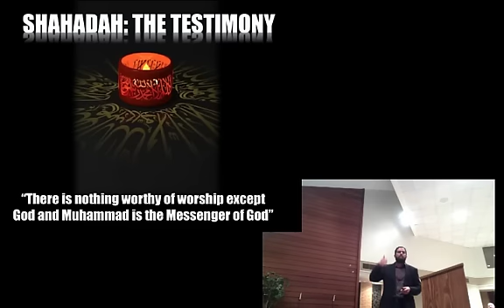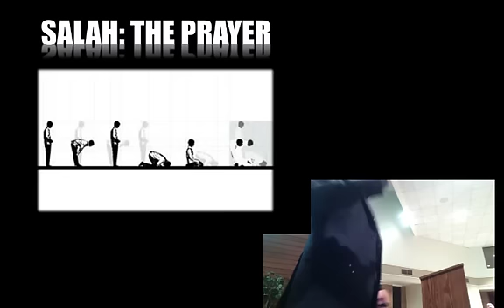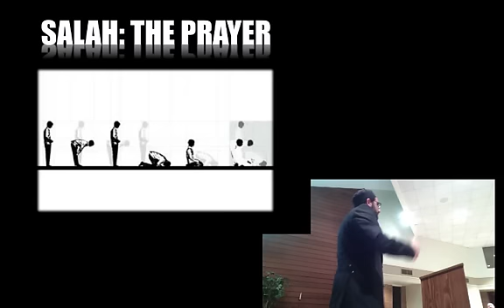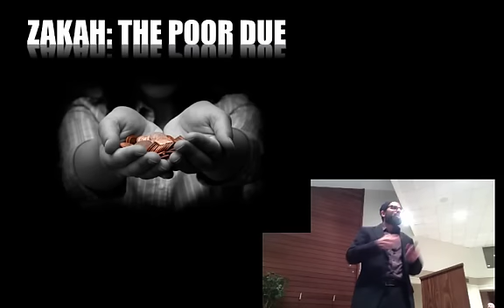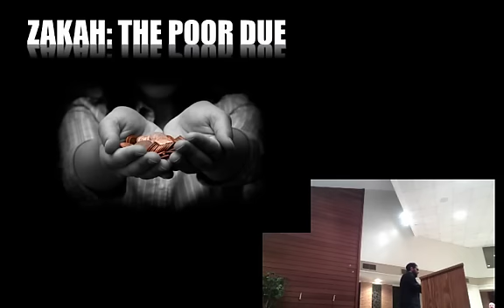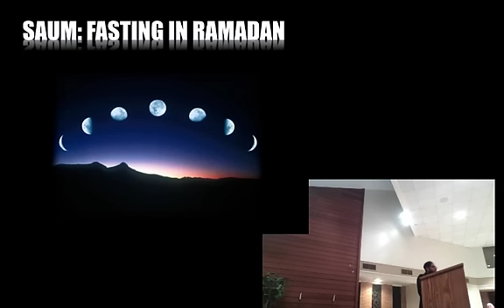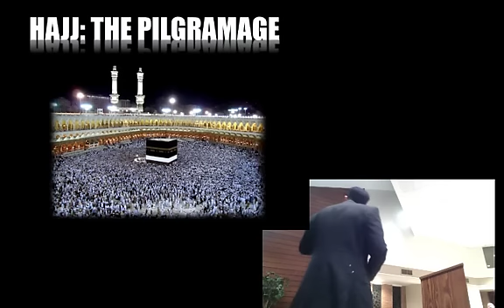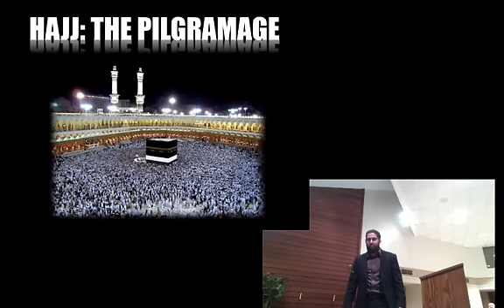Good Shepherd Church Presentation | Imam Fahad Tasleem